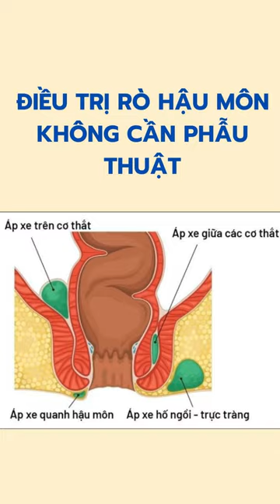ĐIỀU TRỊ RÒ HẬU MÔN KHÔNG CẦN PHẪU THUẬT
dieu tri ro hau mon khong can phau thuat

ro hau mon
benh ro hau mon
ro hau mon nguyen nhan
nguyen nhan ro hau mon
trieu chung ro hau mon